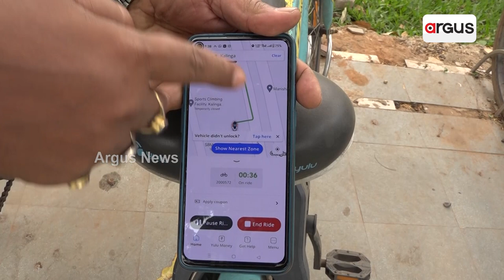Bhubaneswar: Man Complains Locked "Mo Cycle" Runs In GPS